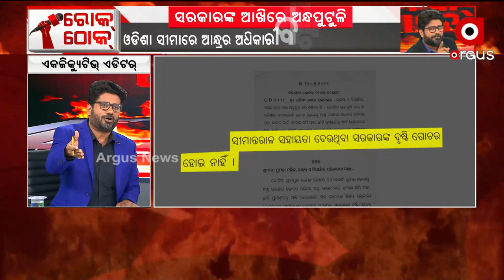କୋଟିଆରେ ଆନ୍ଧ୍ର ବାଣ୍ଟୁଛି ସହାୟତା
ରାଜ୍ୟ ସରକାରଙ୍କ ପାଖରେ ନାହିଁ ଖବର...ବିଧାନସଭାରେ ମନ୍ତ୍ରୀ ପ୍ରମିଳା ମଲ୍ଲିକଙ୍କ ଲିଖିତ ଉତ୍ତରକୁ ନେଇ ତୁମ୍ଭିତୋଫାନ... ଉଭୟ ଶାସକ ଓ ବିରୋଧୀ ଦଳର ସଦସ୍ୟଙ୍କ ଉଦବେଗ